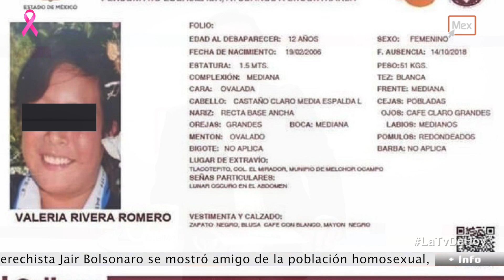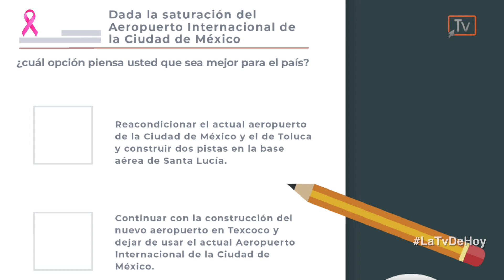TvMex Presenta - TvMex Noticias con Carlos Gómez Camacho